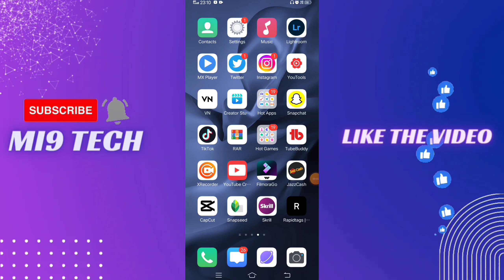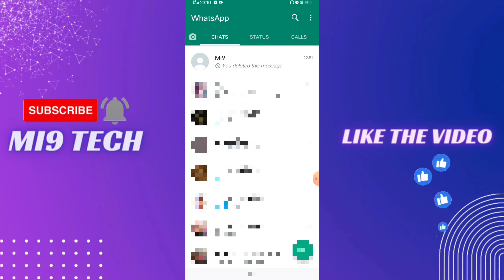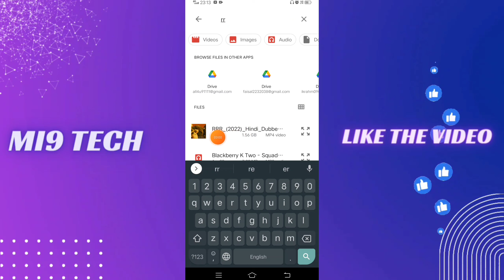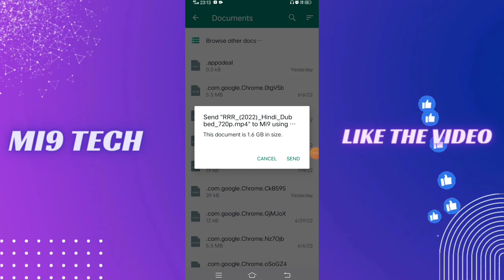How to send long video on whatsapp | how to send large videos on whatsapp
How to send big video on whatsapp
How to send full video on whatsapp
How to send large size video on whatsapp
Whatsapp new update
how to send large video files through whatsapp
how to send large video on whatsapp
how to send long video on whatsapp
send large video on whatsapp without any app
sending large file using whatsapp
how to send long videos on whatsapp,
how to send long videos on whatsapp iphone,
how to send long video on whatsapp android
how to send large videos on whatsapp android
how to send long video on whatsapp without any app
how to send long video at whatsapp
how to send a long video on whatsapp without trimminghow to send long duration videos on whatsapp

If u've any question DM on instagram at @ikramjhamat .